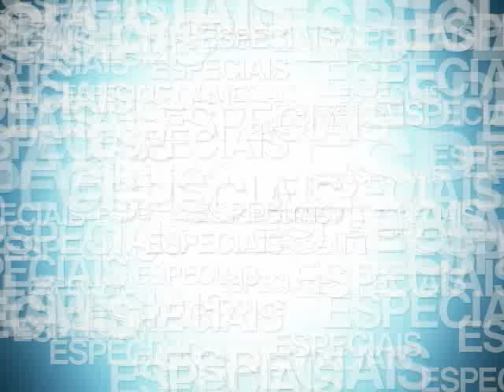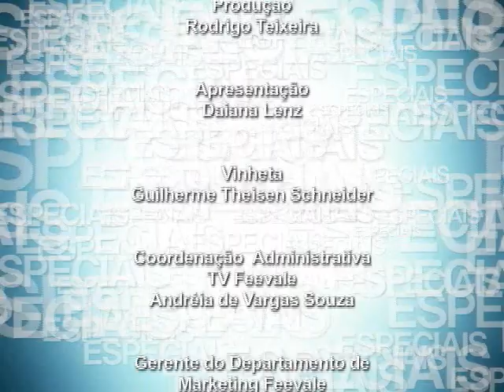TV Feevale - Especial - Walter Cruz